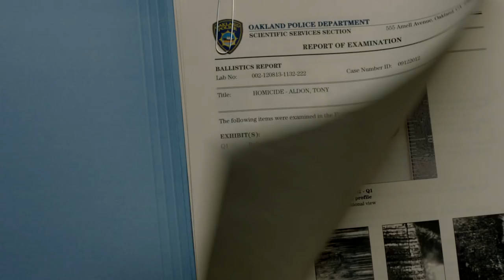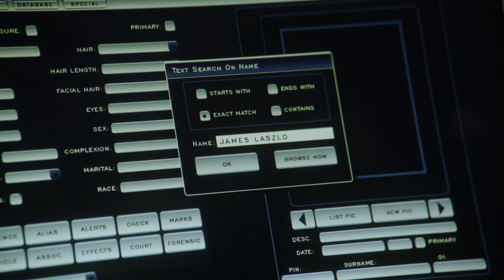Rogue Trailer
Premieres Wednesday, April 3 at 9 p.m. ET/PT. only on DIRECTV's Audience Network.

ROGUE revolves around Grace (THANDIE NEWTON), a morally and emotionally-­‐conflicted undercover detective who is tormented by the possibility that her own actions contributed to her son's mysterious death. In her quest for the truth, Grace finds herself striking out on her own and falling deeper into the city's most powerful and dangerous crime family.

As Grace struggles to become the wife and mother her family now needs, her life is further complicated by a forbidden relationship with crime boss Jimmy Laszlo (MARTON CSOKAS). In order to stay alive, Grace needs to help Jimmy find the traitor in his midst, while knowing he may have played a part in her tragedy.

A smart, complex, character-­‐led thriller, ROGUE explores loss, grief, identity, family bonds, second chances and redemption. Both Grace and Jimmy not only struggle with who they are, they struggle with who they want to be. Both cross the line -- morally, emotionally, sexually -- with devastating consequences for their own lives and those around them.